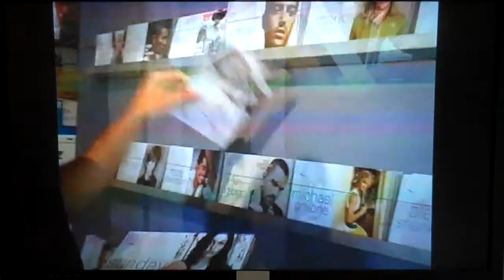intro of an episode of "models nyc" documentary by msnbc